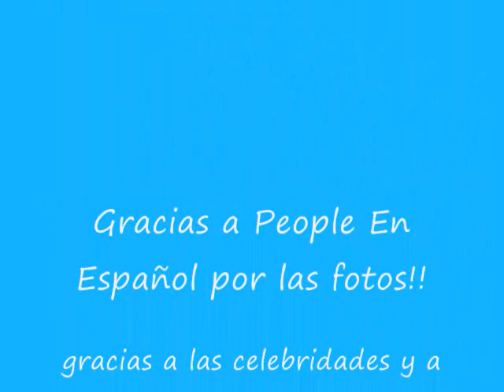Niños de Portada .wmv